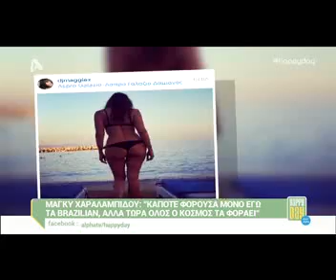Μας «κούφαναν» οι δηλώσεις της για το Brazilian μαγιό της αλλά και τους τέλειους γλουτούς της!